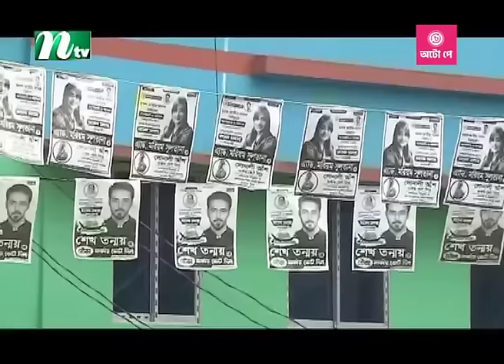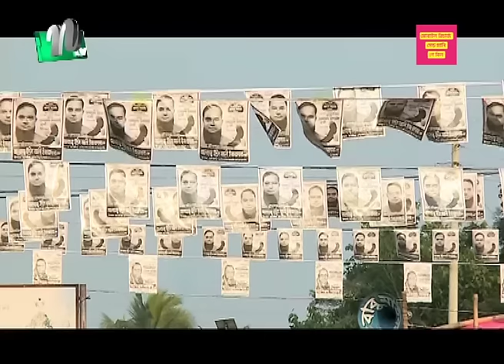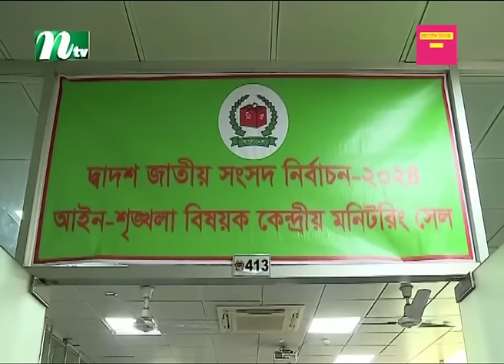🟢 দুপুরের খবর : ০৩ জানুয়ারি ২০২৪ | NTV News | NTV News Bulletin